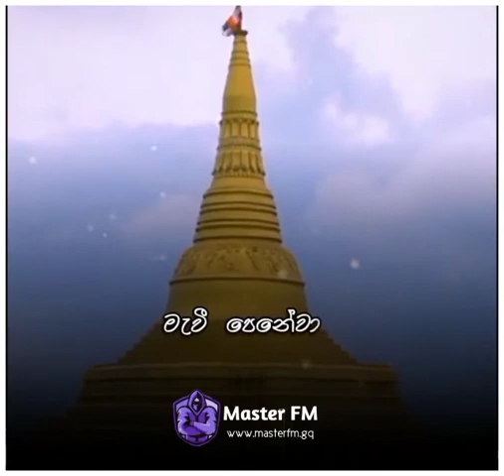budu bana padayak / බුදුබන පදයක්